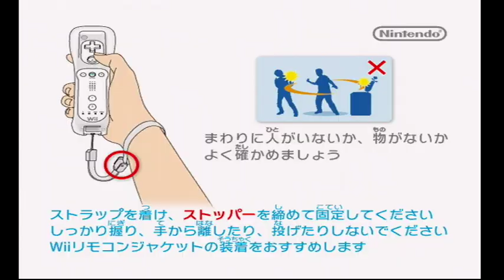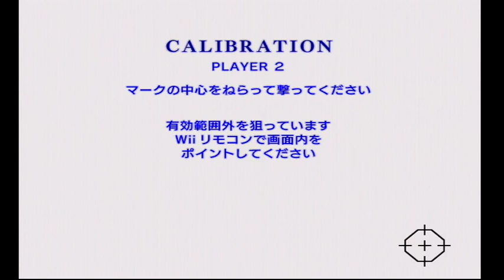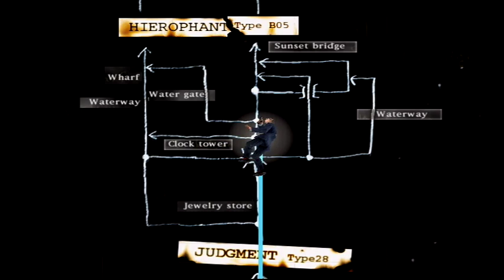ハウスオブザデッド２（Wii）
サードパーティのガンコンを買ったけど引き金が硬すぎてちょっと遊んだだけで指が痛くなったしそもそもまともに狙えないし調整をしようとしてもずっと「有効範囲外を狙っています」ってなってるしとても遊べたものではないね